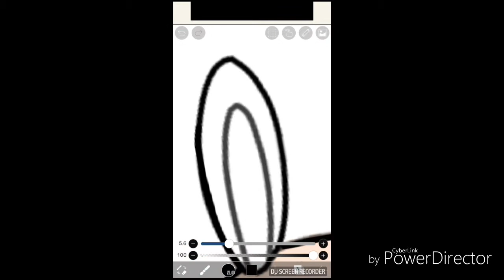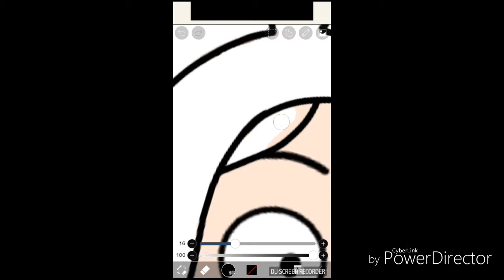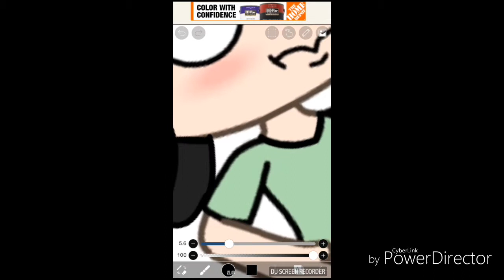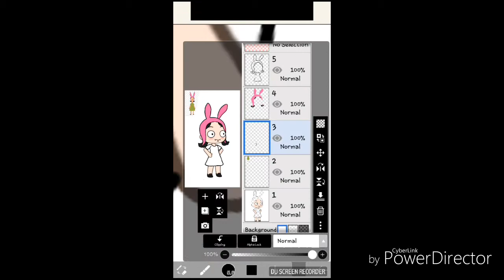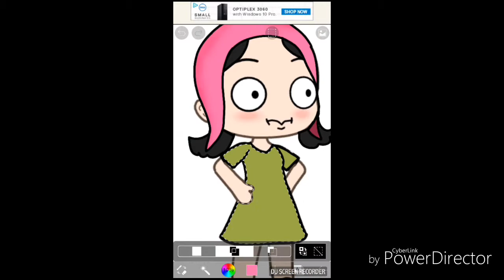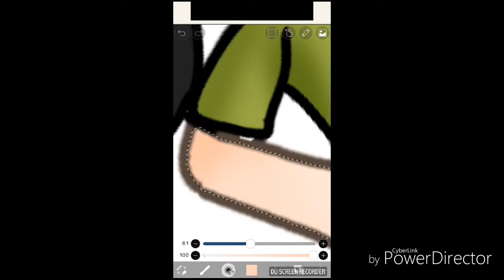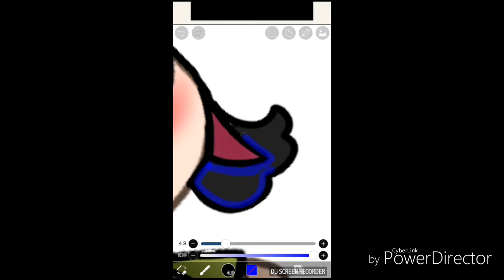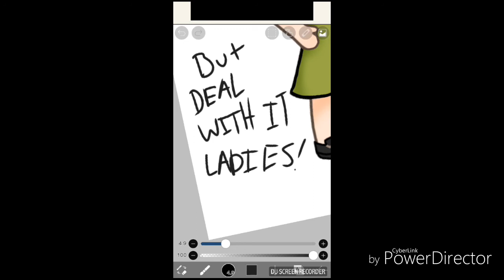Speed edit of Louise.